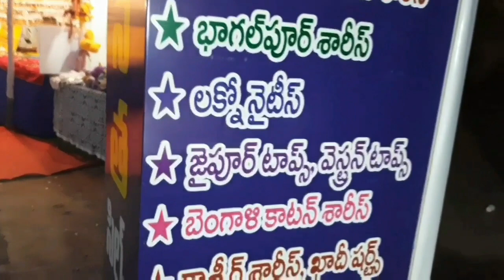National Handloom Expo Part 2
Handloom silk expo cum sale, Handicrafts Exhibition.

My self I am Gowthami from Vijayawada.   In this video I am going to give you complete information about National Handloom Expo.
Address : Bapu Museum, M.G Road, Vijayawada-2

My channel motto is to give information about what we use and what we need for our life .